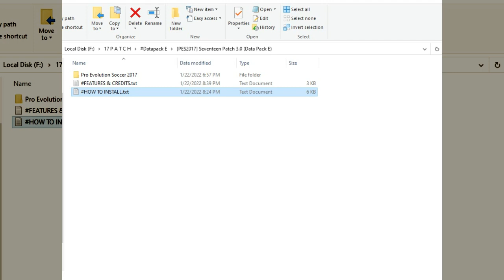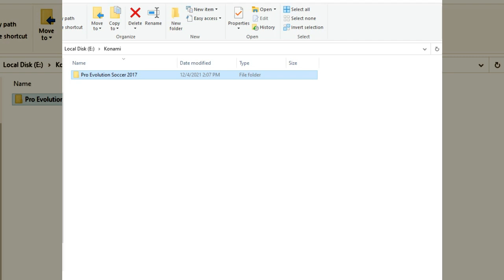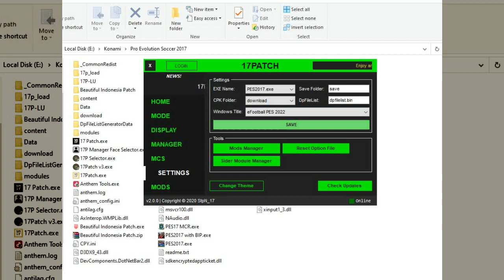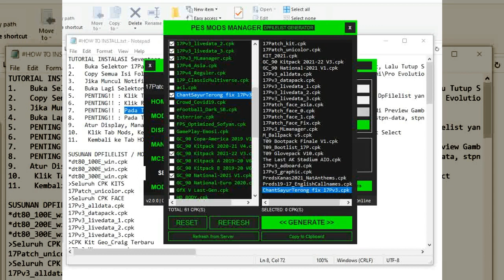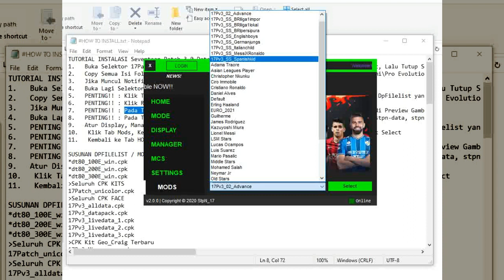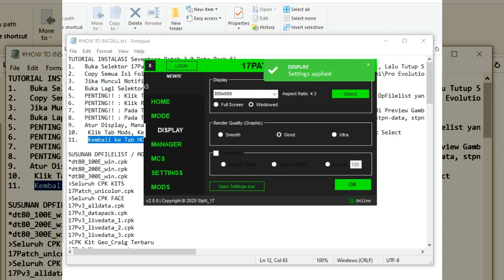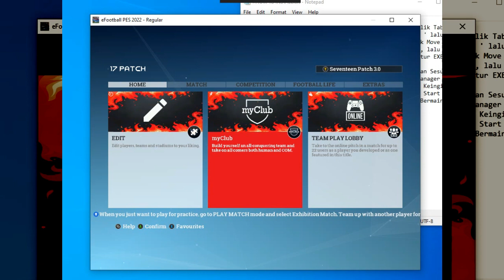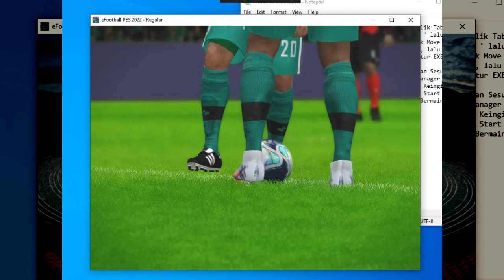Tutorial instal 17patch 3.0 Datapack E (Update Winter Transfer+update putaran 2 BRI Liga 1)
Bagi pengguna baru wajib terinstal dulu 17Patch 3.0 AIO

NOTE : Patch ini tidak full mods hanya fokus mengupdate database player dan team, Untuk melengkapi Mod face, kit, stadium dll agar seperti di video silakan download di Link Recommended Mods atau download mods dari sumber lain.